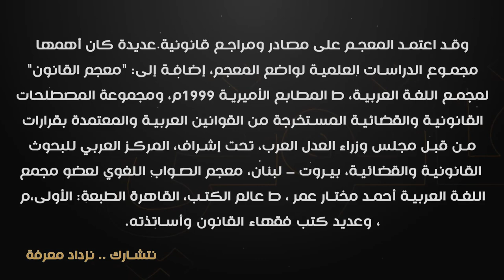الحَقيقَةُ القانونيَّةُ والمَجازُ القانونيِّ ج(2)